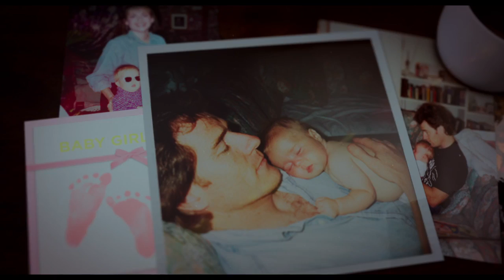Why Him Official Trailer 1 2016 Bryan Cranston Movie